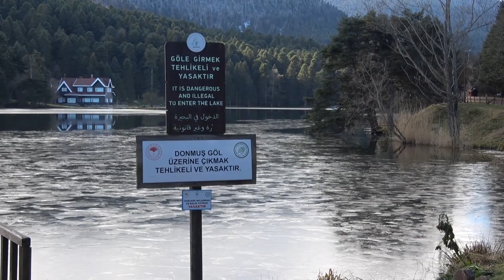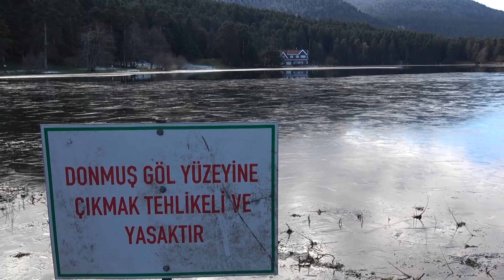Güneşli havayı fırsat bilen tatilciler Gölcük'e akın etti